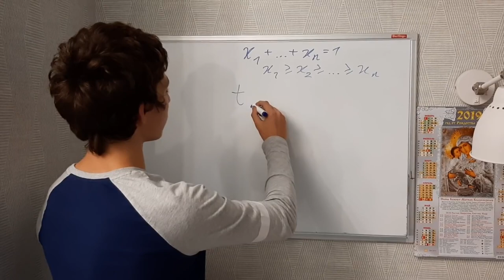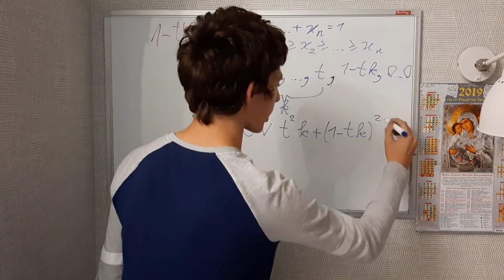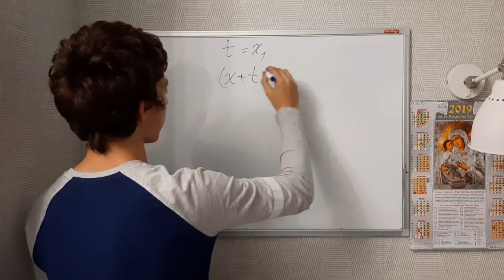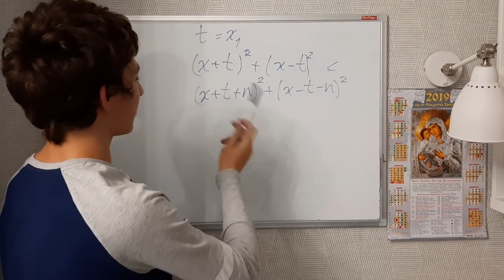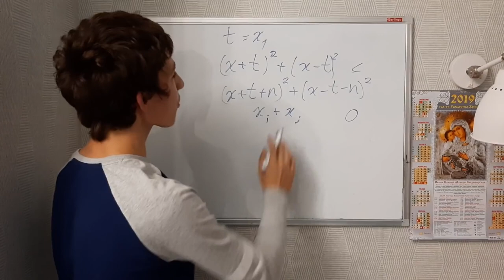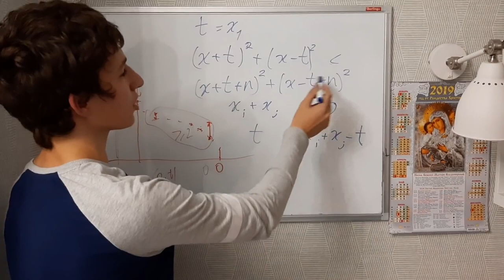Задача с турнира Ломоносова за 10–11 класс — Миша Савватеев